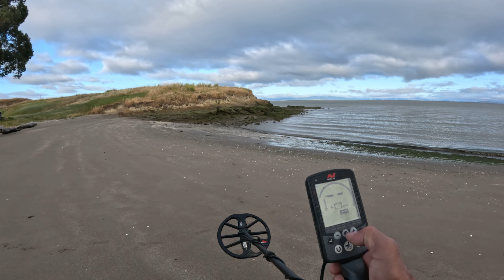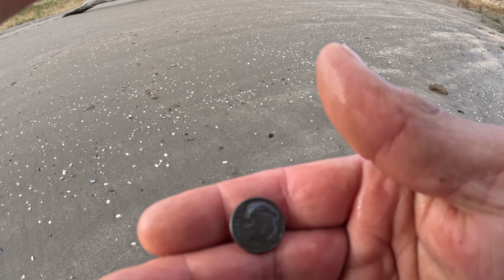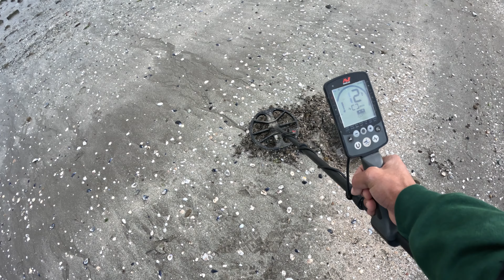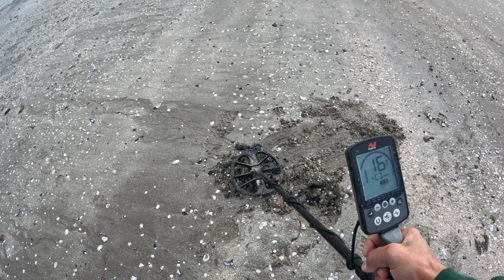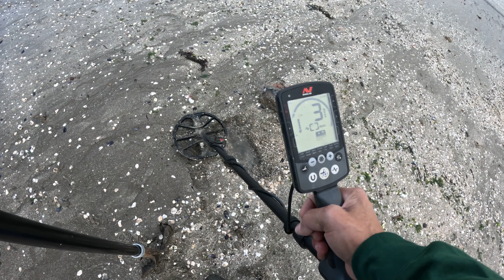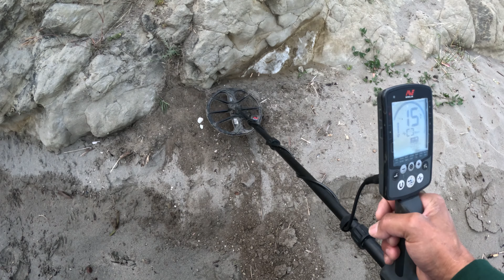Encontre un Anillo Militar De los Añ0s 50s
Cuanto valor tendra este anillo,  para mi a la mejor $50 dollares pero que tal para la persona que lo extravio,  simplemente incalculable.